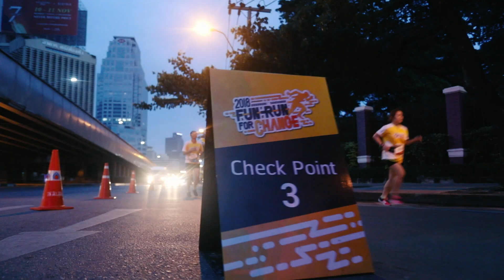KSC Run 2018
Krungsri Consumer Run For Change 2018